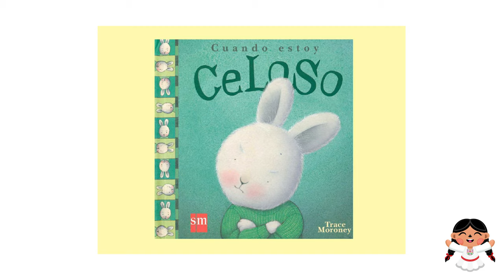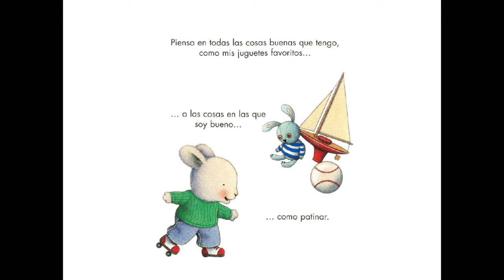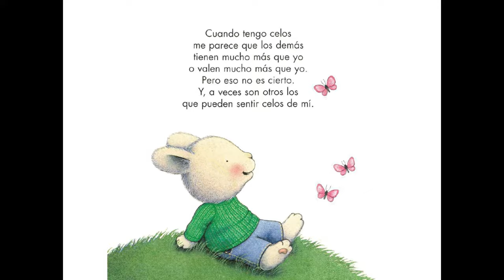Cuando estoy celoso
En este video, narramos un sentimiento que no todos queremos sentir que es el sentirse celoso, ¿Cómo lidiar con los celos?, ¿Cómo ayudar a lidiar con este sentimiento?, ¿Cómo un cuento puede apoyar a tu hijo a comprender lo que siente?, esperamos que este cuento de la editorial MS, te ayude a comprender a tu hijo o que tu mismo entiendas y comprendas este sentimiento.